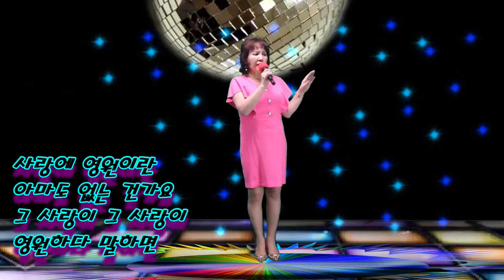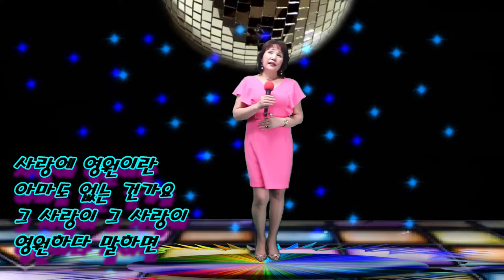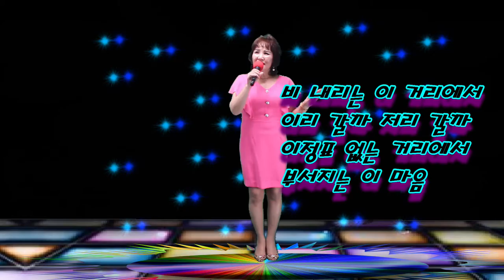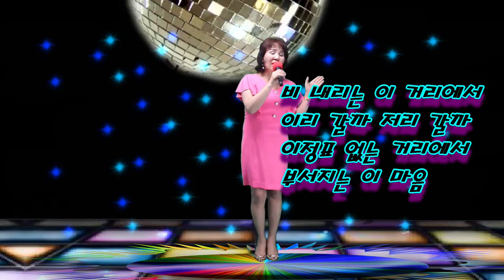사랑에 .. (작사 강정숙,작곡 한동한) 가수 이자영 # 초아TV 20210203